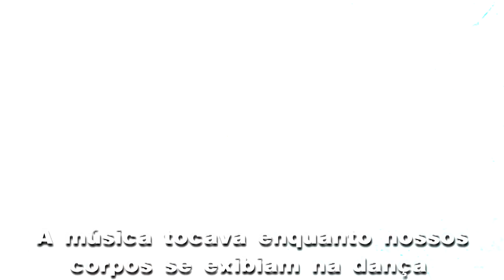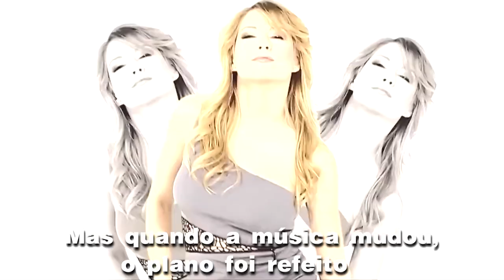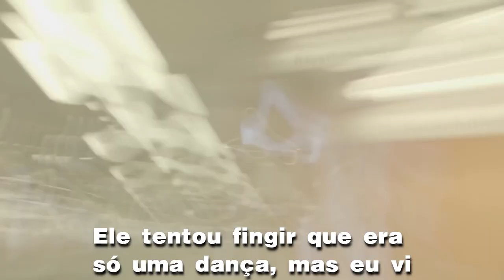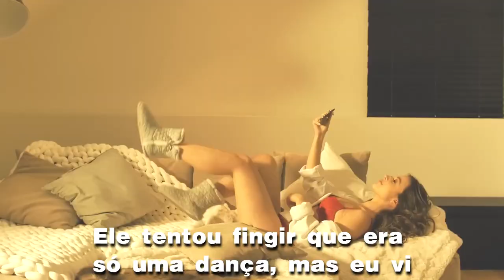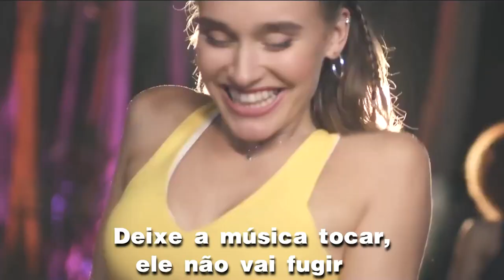Shannon - Let The Music Play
"Deixe a música tocar" _ " Let the Music Play " é uma canção gravada pela cantora americana Shannon e lançada em 19 de setembro de 1983, como seu single de estreia e o primeiro single de seu primeiro álbum de estúdio de 1984 com o mesmo nome . Escrito por Chris Barbosa e Ed Chisolm e produzido por Barbosa e Mark Liggett, "Let the Music Play" foi o primeiro dos quatro números um de Shannon na parada de músicas de Dance Club dos EUA , alcançando o primeiro lugar em outubro de 1983. Também se tornou um grande sucesso cruzado nos Estados Unidos, alcançando a segunda posição na parada Hot R&B/Hip-Hop Songs (atrás de " If Only You Knew " de Patti LaBelle ) e a oitava posição na Billboard Hot 100 em fevereiro de 1984. Foi o único hit de Shannon no Top 40 nos EUA. Alguns marcam "Let the Music Play" como o início da era " dance-pop ". "Let the Music Play" ficou em 43º lugar no VH1 Special 100 Greatest One-Hit Wonders of the 1980s de 2009,  enquanto a Rolling Stone e a Billboard a incluíram em suas listas das "200 melhores canções de dança de todos os tempos" e "500 melhores músicas pop de todos os tempos" em 2022 e 2023. A música também aparece nos videogames Dance Central 3 e Scarface: The World Is Yours.

 versão original da música foi produzida por Chris Barbosa e Mark Liggett. No início da década de 1980, a reação contra o disco havia expulsado a dance music das principais estações de rádio dos Estados Unidos. A engenhosidade rítmica de "Let the Music Play" deveu-se em grande parte a Barbosa, que escreveu e arranjou a faixa demo original com Rob Kilgore tocando todos os instrumentos. Apresentava uma série de acordes de teclado e padrões de bateria produzidos por uma bateria eletrônica Roland TR-808 . Especificamente, um reverb foi colocado no bumbo e na caixa e um hard gate para alterar os sons. Além disso, foi uma das primeiras faixas a sincronizar uma linha de baixo TR-808 e uma linha de baixo Roland TB-303 , famosa nos últimos anos como o instrumento responsável pela criação do acid house . O TB-303 toca a linha de baixo da música inteira; neste caso, o filtro não está ajustado, o que era típico de acid house. Essa conquista técnica tornou a produção ainda mais inovadora e resultou em um som único, denominado " The Shannon Sound ", que acabou ficando conhecido como freestyle .

O vocal no refrão é do guitarrista/vocalista Jimi Tunnell , que não foi creditado.

"Let the Music Play" é uma música dance-pop e freestyle com sons de percussão rim shot produzidos por sintetizador e bateria eletrônica e interação bumbo/caixa. O crítico e jornalista Peter Shapiro descreveu a música como um "cruzamento entre Gary Numan e Tito Puente". O andamento da música é de 116 batidas por minuto .

O videoclipe de "Let the Music Play", dirigido pelo diretor britânico Nigel Dick e lançado em novembro de 1983, começa com Shannon em um camarim aplicando maquiagem como se estivesse se preparando para uma apresentação. Ela então segue para o palco de um teatro vazio, onde dança e canta a música. Intercaladas ao longo dessas cenas estão fotos de dançarinos e dançarinas vestidos com camisas sociais e gravatas-borboleta se aquecendo. Os dançarinos se juntam a Shannon no segundo refrão da música e perto do final, um dos dançarinos começa a tomá-la nos braços e dançar com ela. O vídeo termina com os dançarinos fazendo uma coreografia enquanto Shannon continua cantando.

Impacto e legado

O DJ, produtor musical, remixer e compositor americano Armand van Helden escolheu "Let the Music Play" como uma de suas "faixas clássicas" em 1995, acrescentando: "Um disco muito poderoso. Os primeiros vocais fortes sobre a música eletrônica . O primeiro grande sucesso. pelo que me lembro, isso me impressionou e abriu o caminho para o estilo livre . Naquela época era hip hop , mas não era considerado rap. VH1 classificou a música em 24º lugar em sua lista das "100 melhores músicas de dança" em 2000.  O Blender classificou-a em 465º lugar em sua lista de "As 500 melhores músicas desde que você nasceu" em 2005.  A Slant Magazine classificou-o em 54º lugar em sua lista das "100 melhores canções de dança" em 2006, acrescentando: "Ao lado de ' Holiday ' de Madonna , ' Let the Music Play' da vocalista de jazz nascida em DC Brenda Shannon Greene ajudou a redefinir a música de dança no anti- disco no início dos anos 80, preparando o cenário para o gênero conturbado para a próxima década. Os produtores Mark Liggett e Chris Barbosa , considerados um dos fundadores do freestyle latino, fundiram o então moderno som electro-funk com ritmos latinos, criando involuntariamente a primeira música freestyle do mundo."
 A Billboard classificou-o em 417º lugar em suas "500 melhores músicas pop de todos os tempos" em outubro de 2023, dizendo: "O clube perene sedutor e extremamente à frente de seu tempo que pregava para as garotas na pista de dança que todas elas precisavam para conseguir o cara que queriam era deixar isso para o DJ."